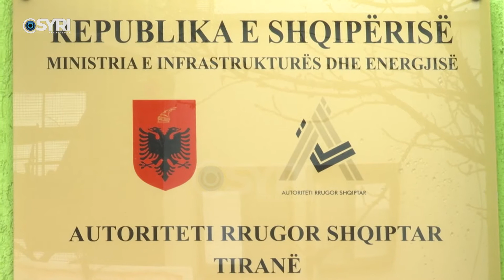KLSH auditon bypass-et e Fierit e Vlorës: Kostot e paparashikuara u rritën 4.6 mln €